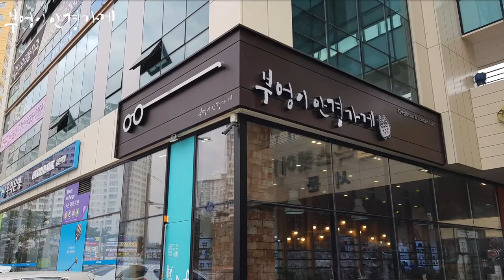GUCCI GG3670/F D28모델입니다.../부엉이안경가게/대구안경/김천안경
안경의품격
구찌GUCCI

GUCCI GG3670/F D28모델입니다